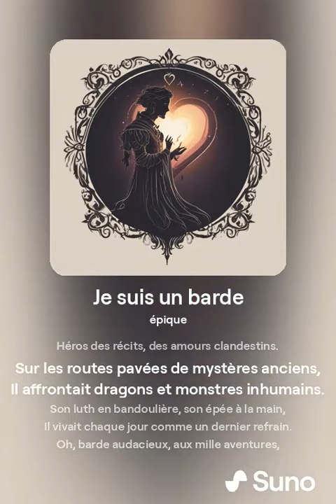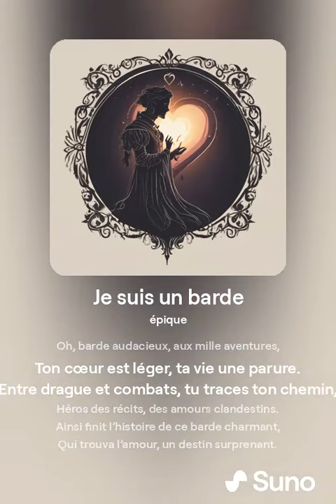Je joue un barde - Musique [JDR]